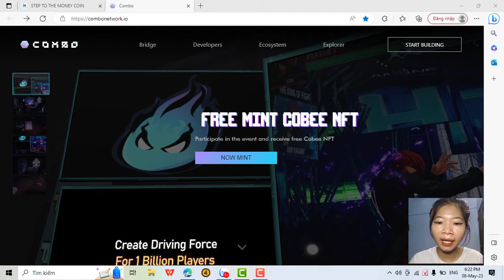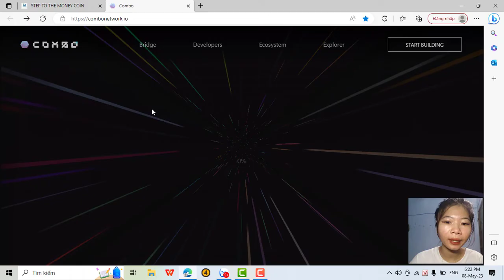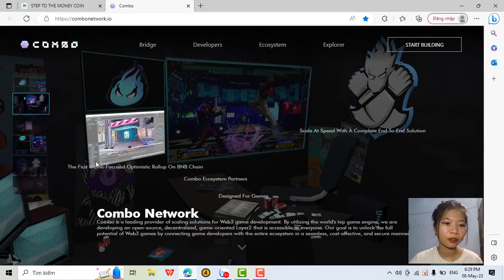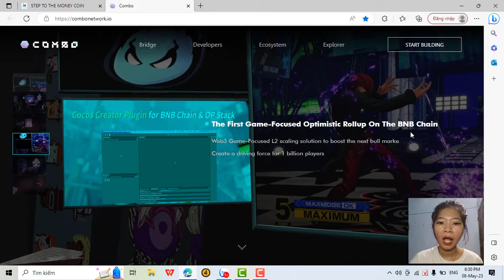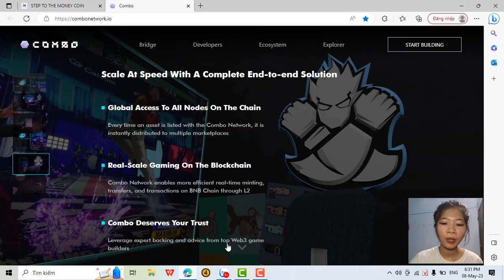Network COMBO is a leading provider of scaling solutions for Web3 game development.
The First Game Focused Optimistic Rollup On The BNB ChainCombo NetworkCOMBO is a leading provider of scaling solutions for Web3 game development. By leveraging the world's top game engine, COMBO is building an open-source, decentralized, game-oriented Layer2 that is accessible to everyone. It aims to maximize the potential of Web3 games by connecting game developers with the entire ecosystem in an efficient, affordable, and secure way.